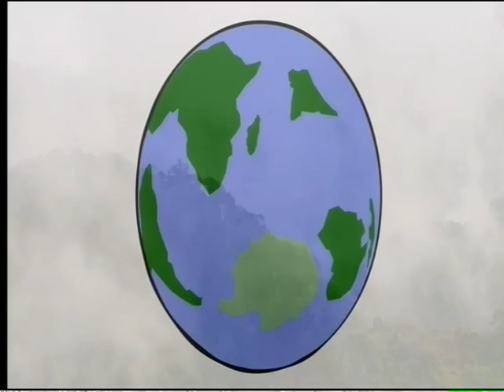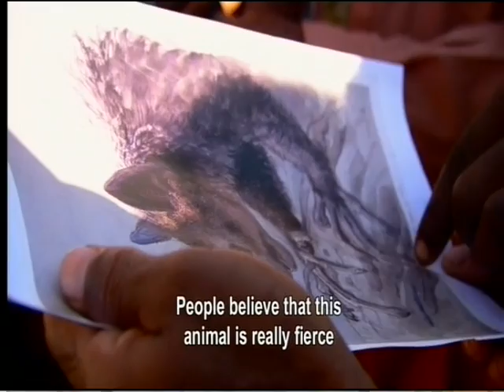Final Chance to Save "Aye Aye" Prt 1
Final Chance to Save is a documentary series highlighting the plights of various endangered species.
This is part 1 of the film showing the Aye-aye, which is a rare lemur
It is a Tiger Aspect production first TX'd in July 2006 .
Directed and produced by Matt Bennett and edited by Paul Crosby .